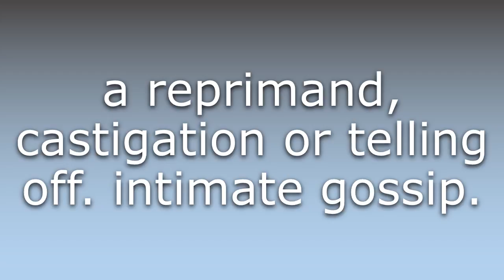What does Earful mean?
What does Earful mean in English? Learn the meaning of Earful.